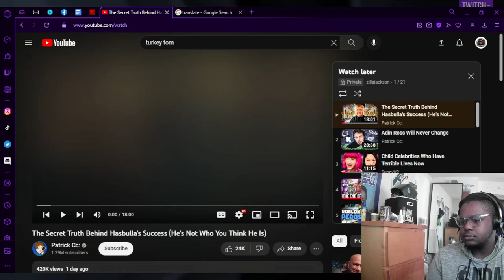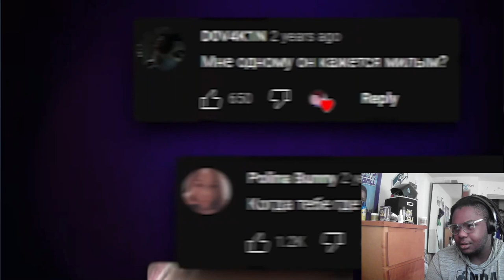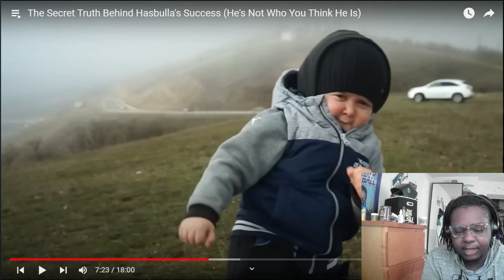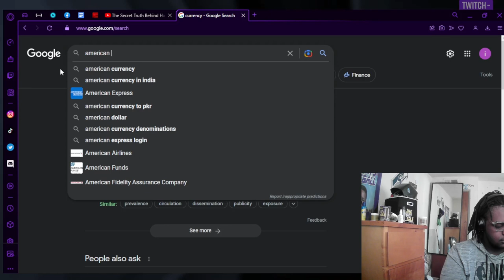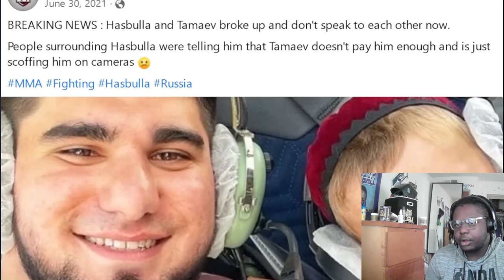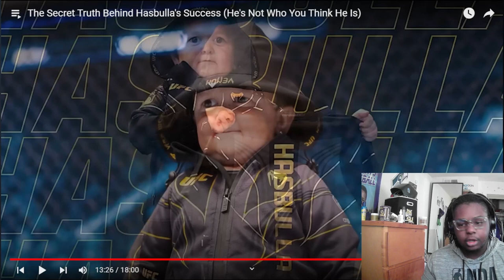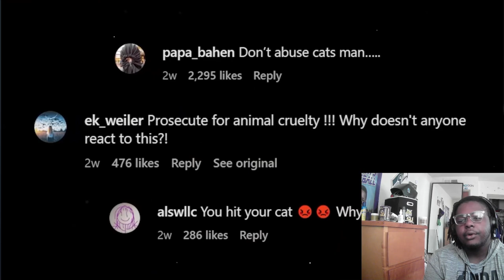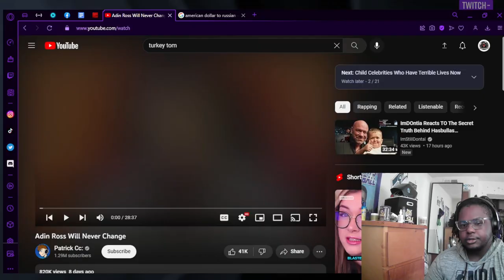zillajackson reacts The Secret Truth Behind Hasbulla's Success (He's Not Who You Think He Is)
I react to Patrick cc's video